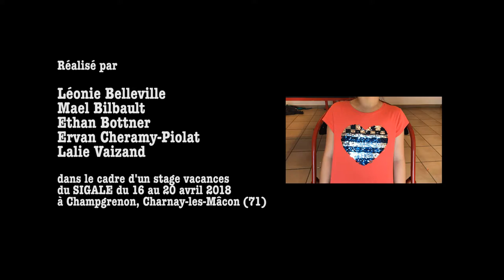Voyage sous les tropiques / S.I.G.A.L.E., Charnay-les Mâcon (71)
réalisé dans le cadre d'un stage vacances avec le SIGALE, Charnay-les Mâcon (71) par 5 stagiaires.
Avril 2018